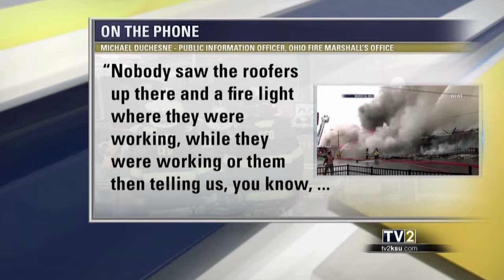TV2 - The Garrettsville Fire's Cause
Find out what the Ohio State Marshal's investigation concludes as the  cause of the devastating fire.